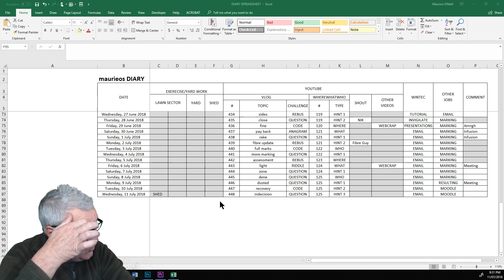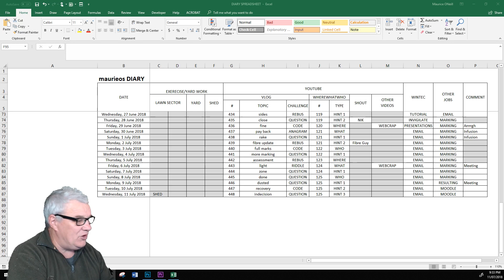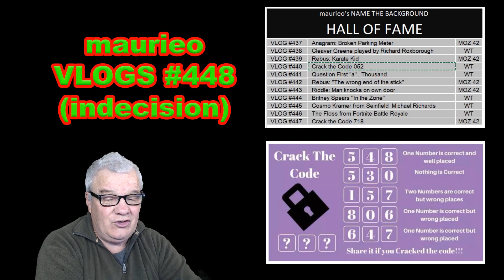maurieo VLOGS #448 (indecision)